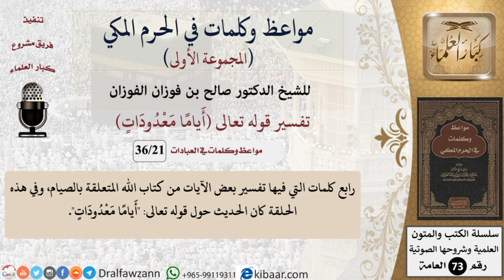21 من 36|تفسير قوله تعالى أياما معدودات|مواعظ وكلمات في الحرم المكي|صالح الفوزان|كبار العلماء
السيرة الذاتية :
للاطلاع على جميع مواعظ وكلمات في الحرم المكي  لفضيلة الشيخ صالح الفوزان -حفظه الله-
كلمات في السنة
ولتنزيل الملفات الصوتية والمرئية والصور والفهرسة يرجى الغضط على:
للاشتراك في قناة الشيخ صالح الفوزان